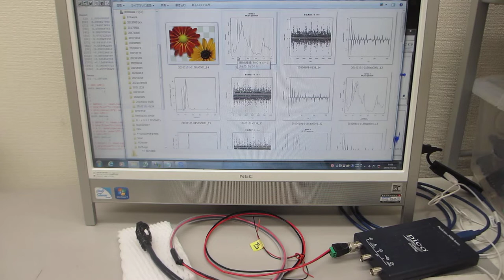超音波伝搬現象の分類に基づいた、超音波プローブの製造技術（超音波システム研究所）